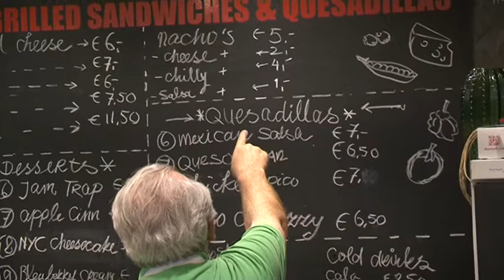Kaoke mit Ton en Pappa Bear - Afl 06 Quesadilla Met Cheeezz